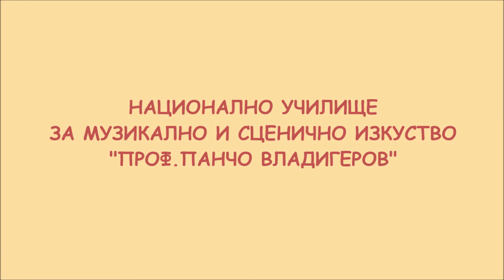ФЛЕЙТА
ПРЕДСТАВЯМЕ ВИ ...
СПЕЦИАЛНОСТ: Флейта
ПРЕПОДАВАТЕЛ: Красимира Кръстева